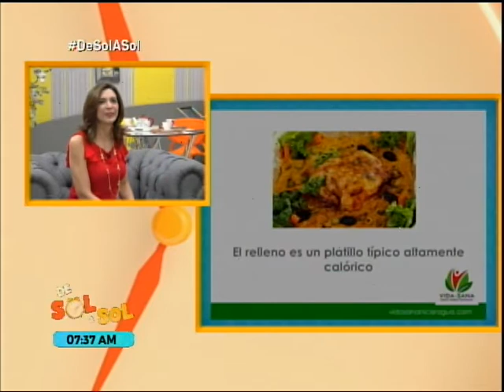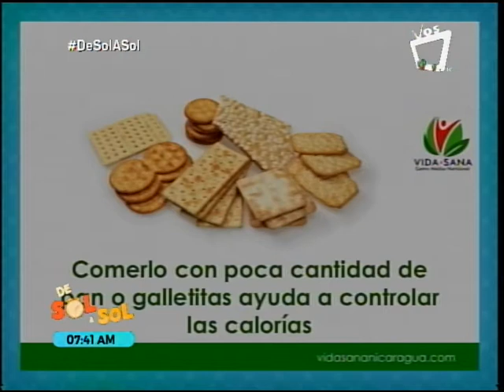Relleno típico nicaragüense: ¿Cómo comerlo y ser moderado?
En estas fiestas, el relleno es una de las comidas preferidas por los nicaragüenses. Es riquísimo, pero altamente calórico. La doctora Paula Andrea Arce nos da consejos de cómo disfrutar de este platillo de una forma saludable.